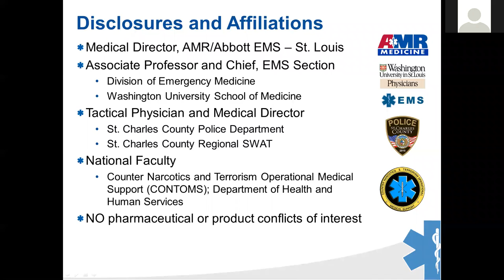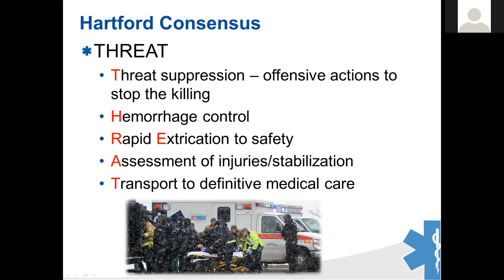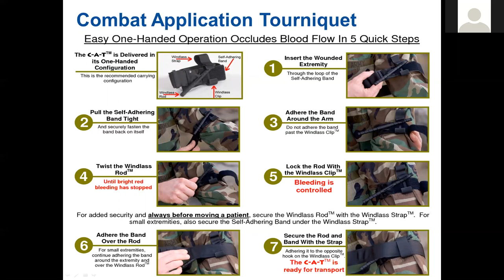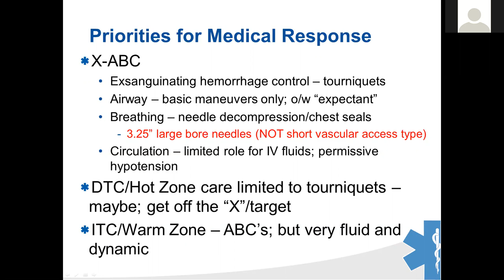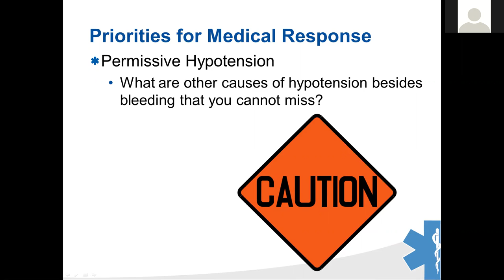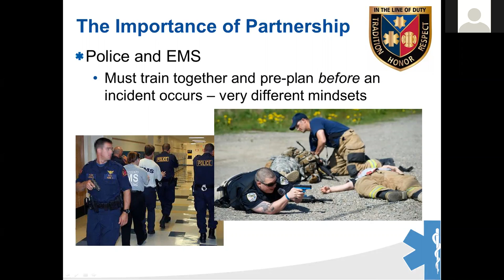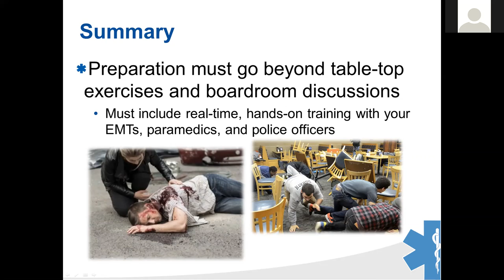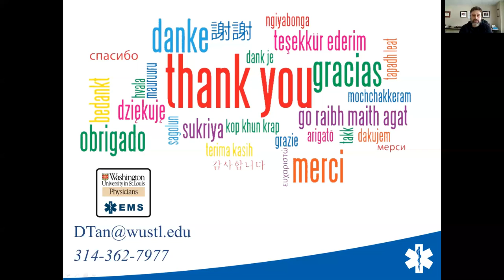EMS Medicine Live 2016 12 Tactical EMS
Dr. David Tan from Washington University, an EMS physician with significant law enforcement and tactical experience, discusses the goals and challenges of civilian tactical EMS medicine.